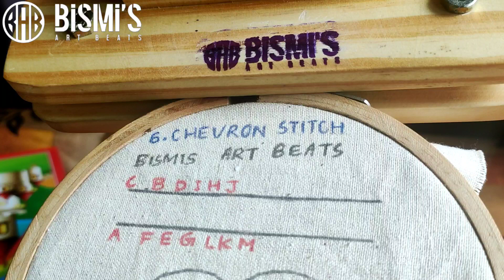ഇനി തുന്നൽ പഠിക്കാം എളുപ്പത്തിൽ!||PART:6 ||Learnwithbismi Embroidery for beginners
This vedio has chevronstitch embroidery tutorial.©

Hope this video was helpful for all embroidery lovers out there.